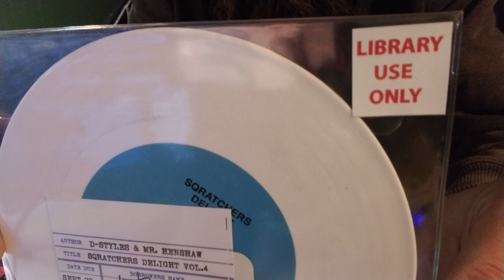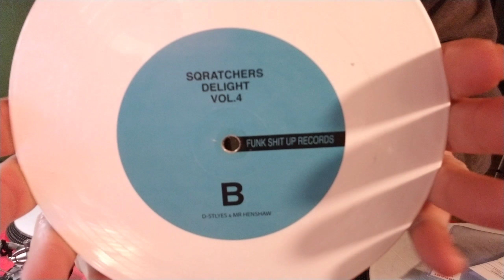7" Sqratchers Delight Vol.4 Sound Review